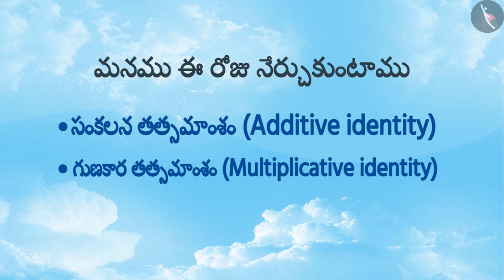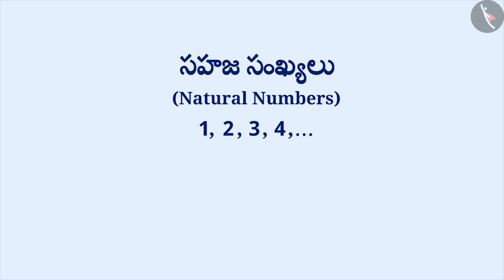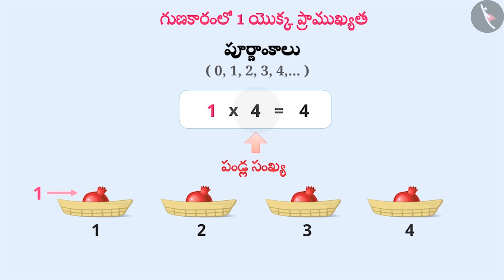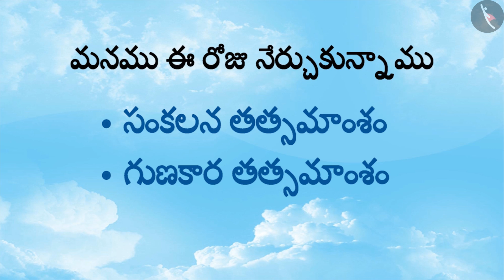సంకలన మరియు గుణకార తత్సమాంశం Part 1-3 ||Class 6 || తెలుగు మీడియం || MANA TV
Subject :  లెక్కలు

Topic  :  సంకలన మరియు గుణకార తత్సమాంశం